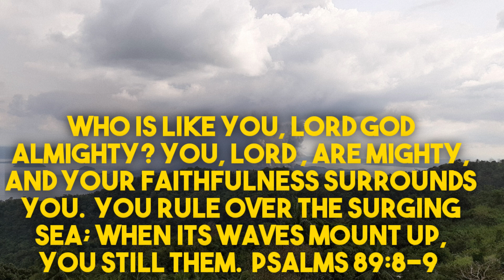BULKANG TAAL ANG PAGSABOG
LET US UNITE IN PRAYER
GOD IS WITH US
KEEP CALM